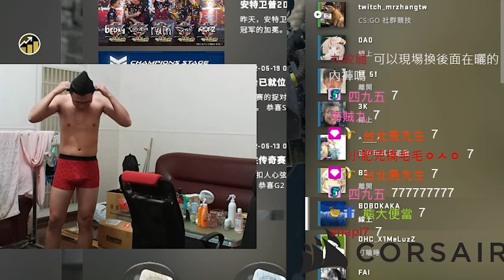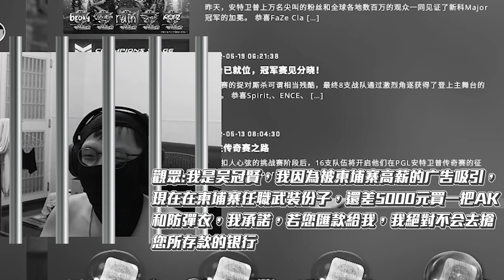恐怖份子👳！您已解鎖新背景、新入物？大談對柬埔寨事件的看法... 丨🔫冠賢🔫 【精華CSGO】by Winnie